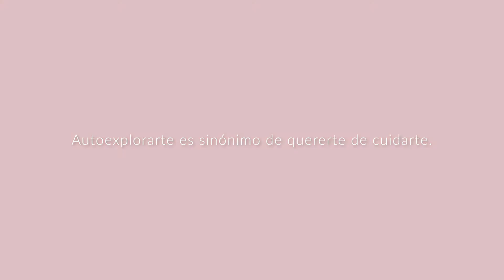ALQVIMIA, Testimonio Zuleima Alvarez, Aceite Corporal Bust Firming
El Aceite Corporal Bust Firming, o Reafirmante de Busto, reafirma, tonifica y eleva el busto hasta 2,2 cm sin cirugía y de forma 100% natural y eficaz devolviéndole su belleza y tersura original.